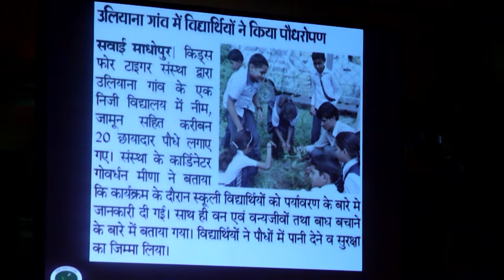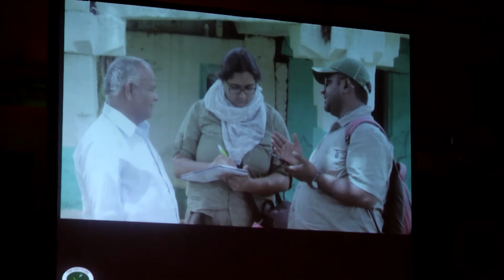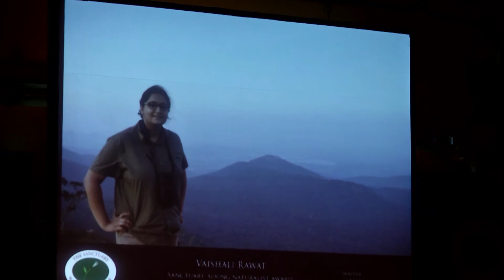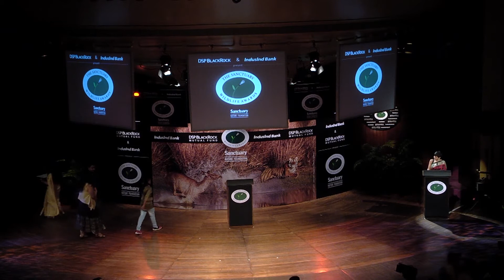Sanctuary's Young Naturalists 2017 - Jyoti Sharma, Vaishali Rawat and Nikit Surve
Just thirteen-years-old JYOTI SHARMA has already broken barriers and set new horizons for young girls and boys in remote villages of rural Rajasthan. Don’t be fooled by the dimunitive size of this spunky eighth-grade student from the JSM Public School, Sawai Madhopur. Her deep understanding and knowledge of Ranthambore’s flora and fauna would give most naturalists a run for their money.  Mentored down the years by Goverdhan Meena, one of Ranthambhore’s most respected village conservationists, she already leads forest trails for students and teachers from several other schools around Ranthambhore Tiger Reserve. A budding playwright, she is one of Sanctuary’s youngest-ever Young Naturalists of the Year who has won accolades for her oratory and conservation-writing skills.

VAISHALI RAWAT has studied carnivores in the fragile Kanha-Pench Landscape, learned the basics of animal-handling at the Madras Crocodile Bank Trust and has braved the searing temperatures of the Thar Desert while surveying grasslands to protect endangered Great Indian Bustards. Working with the Wildlife Conservation Society, India, she wants to communicate conservation issues to the masses by telling them stories using still images and moving words. Armed with a critical mind and a sharp pen, she engages with scientists, forest guards and communities to absorb, digest and then communicate diverse perspectives.  She is determined now to fix the under-representation of environmental issues in India’s development discourse and mainstream media.

NIKIT SURVE  is not your average city slicker. He studied zoology and botany at St. Xaviers College, Mumbai.. Currently working on his Masters with the Wildlife Institute of India he works for Dr. Vidya Athreya and ‘Mumbaikars for SGNP’ on interactions between leopards and humans in the Sanjay Gandhi National Park. Using camera-traps and collecting DNA tests on scats he worked on leopard-prey densities and on carnivore behaviour. He also helps communities living cheek by jowl with carnivores to understand them better and stay safe. At 25, Nikit has already been recognised as one of India’s finest field biologists.. But, ever humble, in his own words he says: “All I want is for my friends and young people to get involved in healing our wounded planet”